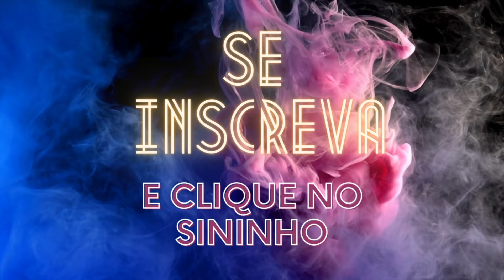LISTA DOS TOP 7 PERFUMES FRESCOS 2024 DA AZZA PARFUMS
☑ Instagram AZZA PARFUMS